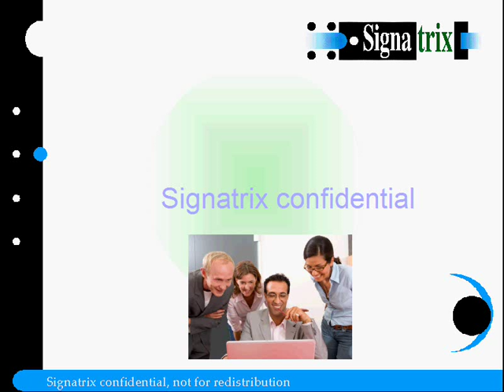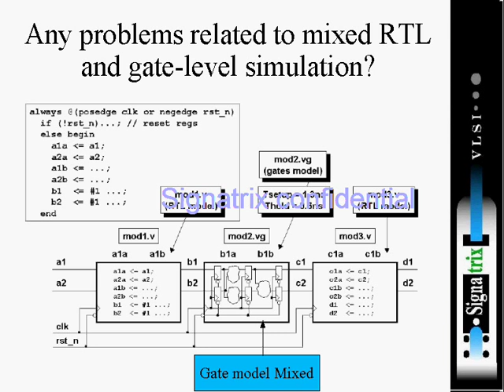Guidelines (VC) - 7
Gates-to RTL simulation .Problems related to mixed RTL and gate level simulation